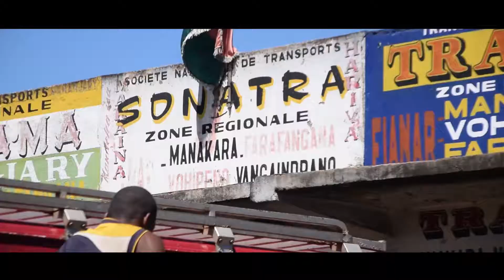Fenoniaina Mbola ho avy official Video by STagM Picture 2018